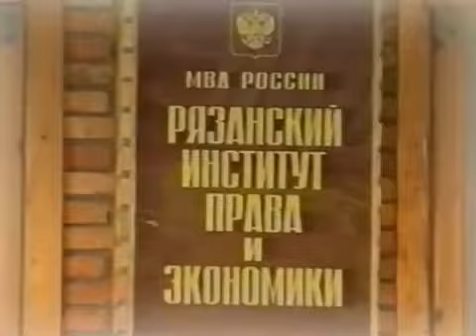Академия ФСИН России.mp4